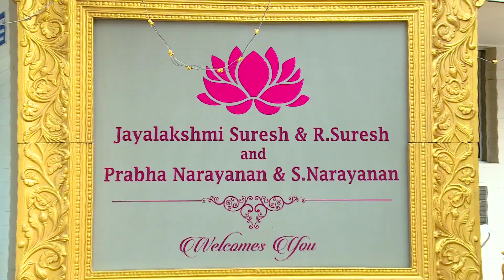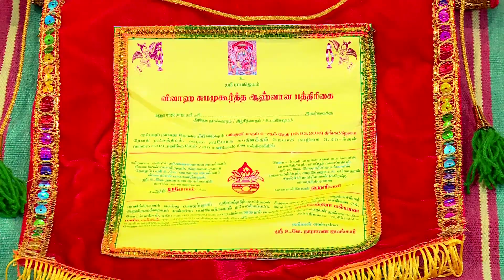HARINI SRIRAM WEDDING EPIC VIDEO